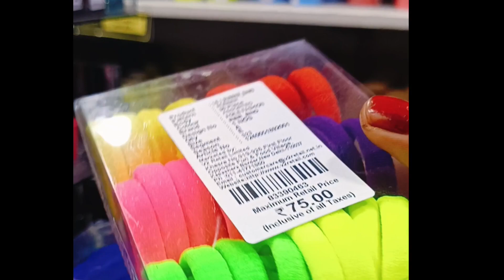kaesa raha Mera valentine day 🌹🌹.... ek baar jarur dekhiye 🙏